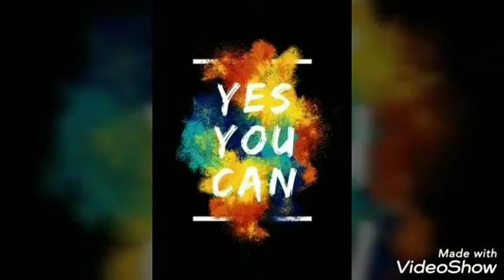Neenga palaveenama?Easymathsworld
Motivational videos#Easymathsworld